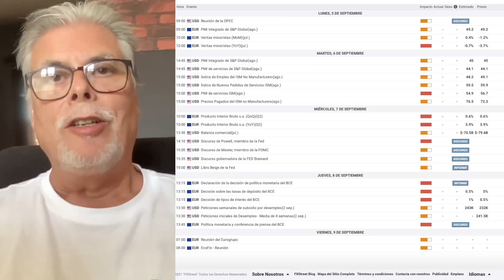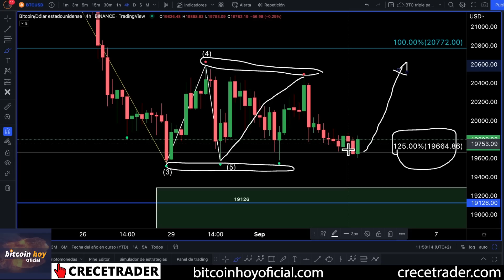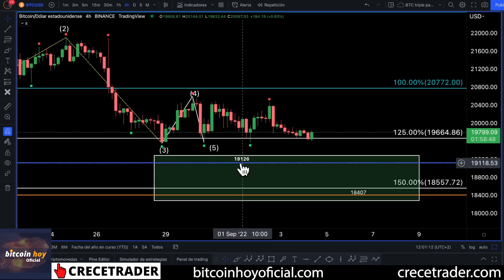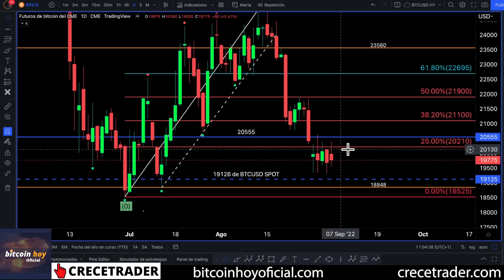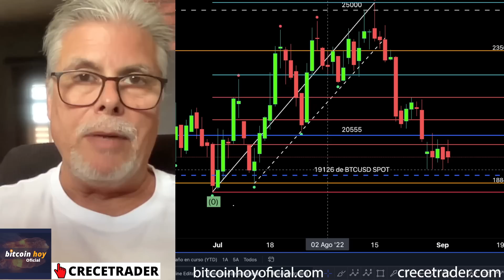SEMANA DECISIVA QUE COMIENZA EN PUNTO DE INFLEXIÓN| 📢 CANAL BITCOIN HOY